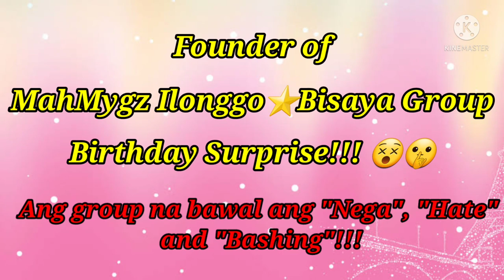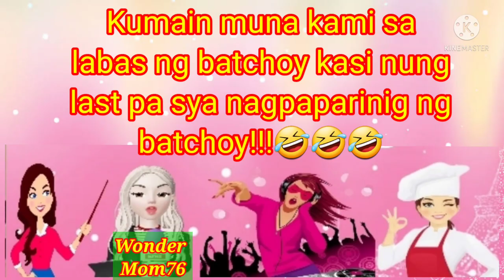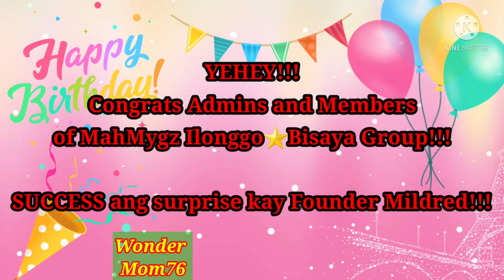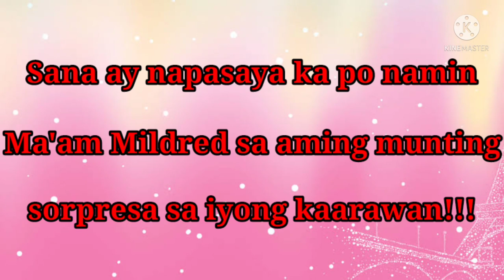FOUNDER OF MAHMYGZ ILONGGO⭐BISAYA GROUP BIRTHDAY SURPRISE!!!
Birthday Surprise for Ma'am Mildred (Founder)
of MahMygz Ilonggo⭐Bisaya Group

FOR MY INTRO:
Music Credit to: